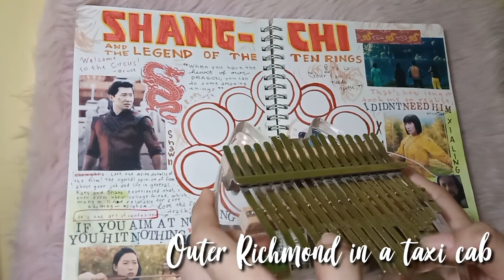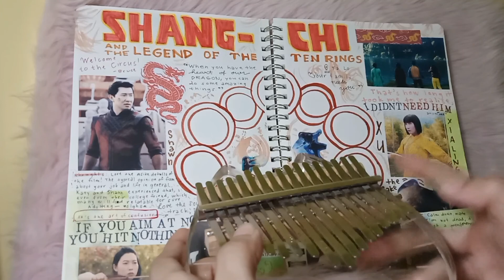NIKI - Every Summertime | Kalimba Cover (Shang-Chi OST)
Marvel Studios' Shang-Chi and The Legend of The Ten Rings Soundtrack

Finally, a cover this month. One and only hahahah

It's really a bit sad that I can't play or record as often as before. Kung di pa ulit ako mabobored kanina sa kanonood ng series, hindi ako magtatry magrecord ulit. Hahah
anyway here's one. nawa'y makapagcover kahit once a month haha literal na nangangalawang na po ung tines ko 🥴😅